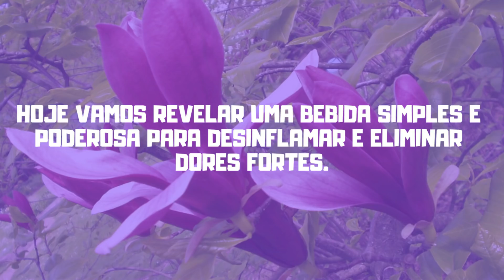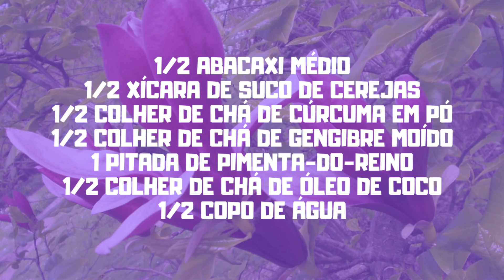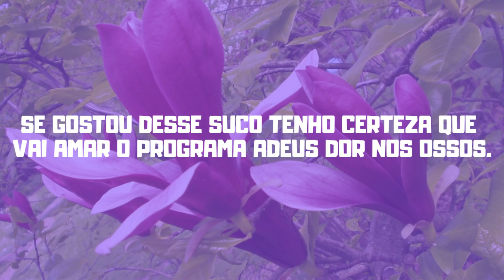Bebi Isso Antes de Dormir e Acordei Sem Nenhuma Dor Nos Ossos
Esse suco de abacaxi e muitas outras frutas vai sem dúvidas conquistar espaço nas suas refeições.

👉 ATENÇÃO: Os materiais e as informações contidas no canal Dicas Verdes são fornecidos apenas para fins educativos e não constituem nenhum aconselhamento legal, médico ou profissional. Estas Informações não se destinam a diagnosticar, tratar ou curar qualquer doença. Procure sempre o conselho do seu médico ou outro profissional de saúde qualificado antes de iniciar qualquer nova dieta ou tratamento. Se você tem ou suspeita que você tem um problema médico, entre em contato imediatamente com seu médico.